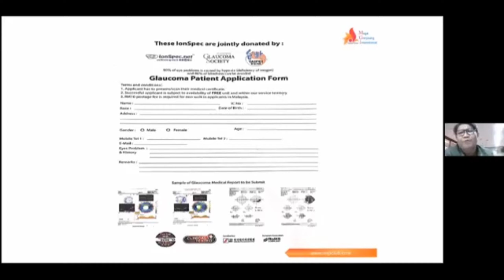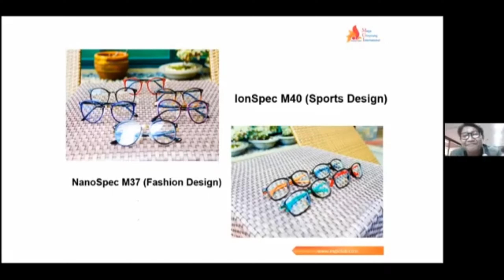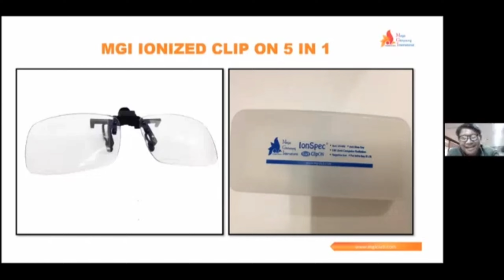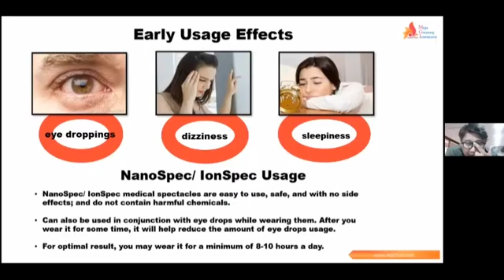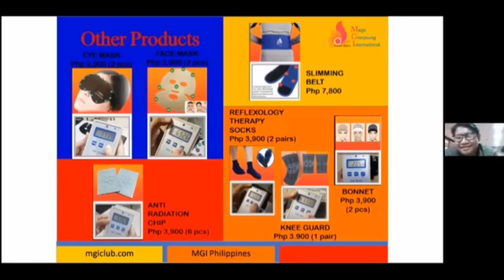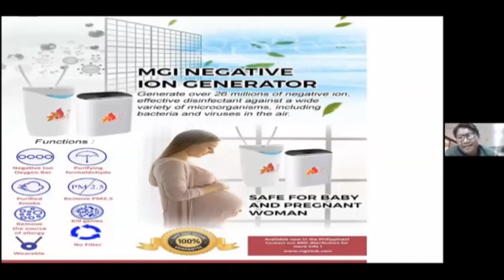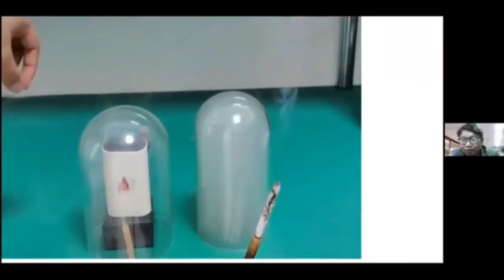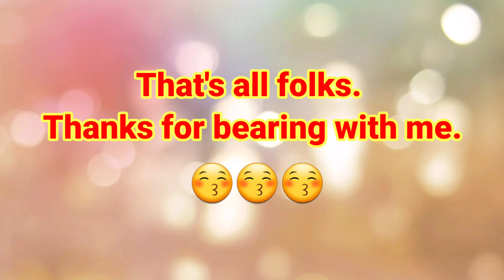MGI NANOSPEC | IONSPEC | PRODUCT PRESENTATION | FINALE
Welcome to MGI CLUB

• MGI is a club that homes individuals who want to improve the quality of their life.
• Who wants to stay young
• Who wants to stay healthy
• Who wants to stay strong
• Who wants to stay fit
• To support this advocacy, MGI selected some of the best products with superior quality and valuable benefits that can efficiently and effectively provide humanity a safe place to live a healthier, longer life.
• And the best part of the membership is the enrolment in its system that can solve financial crisis where money worries is the leading cause of stress that is making everyone sick and unhealthy.

The FIRST & ONLY spec in the whole world classified as MEDICAL UNISEX/ONE SIZE FITS ALL

Eye Talk

Disease of the eye is difficult to cure.
• Most eye diseases cannot be treated especially when the eye lost vision.
• This is the reason why our Inventor purposely did not put grade on the lenses of each spectacle in order for those who have no eye issues can wear them for protection against elements around us that we have less awareness that they cause damage to our eyes like:

1. Invisible UV light from the sun
2. Visible Blue Light emitted by our fluorescent lamps, cell phones, tablets, computers, television, and all appliances, gadgets, apparatus that uses LED for lighting
 3. Invisible Radiation from network cables, cell sites, etc.

• All these irritate our eyes causing eye pain, drying, blurring of vision, eye disorder and vision loss.
• The effect may not come instantly but gradually killing our vision.

Nano/Ion Specs
• With or without eye concerns may enjoy the healthful benefits of our Nano/Ion Specs.
• The frames are not made of metal like that of the frames obtained from the optical store.
• Nano/Ion Spec frames are made of Tourmaline stone that has:
• 72 minerals to nourish the eyes
• Loads of negative ions that control and prevent the harmful effects of the bad lights from harming our eyes.

 Nano/Ion Specs
• Far Infra Red that promotes good circulation of blood inside the veins and nerves of our eyes.
• Organic Germanium for better promotion of oxygen in order to maintain a normal vision
• Silver, a natural antibiotic that effectively kills 600 species of germs, bacteria, fungi, virus and toxin that may harm the condition of the eyes.

And thru Messenger